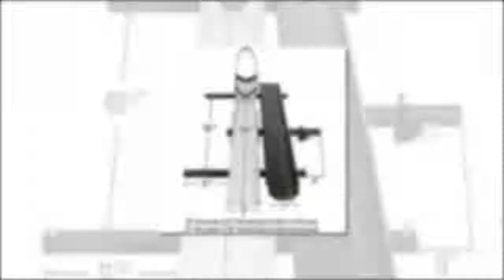Black Widow SMC-600R Hitch Mounted Motorcycle Carrier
SPECIAL DISCOUNT ON Black Widow SMC-600R Hitch Mounted Motorcycle Carrier